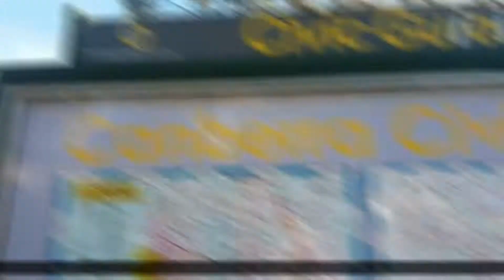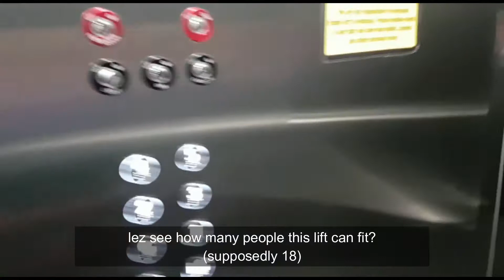the great outdoors - aus 05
it was such a happening weekend! on saturday, went for a "camp" organised by International Students Department (ISD). It turned out to be much more fun than expected :')
on sunday, went to church and cielo drove us to cotter dam for a mini walk after having lunch together :)
twas a fun weekend!!

16/08/19